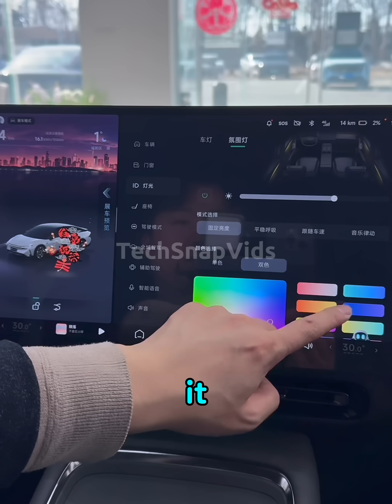Autonomous Cars That’ll Blow Your Mind in 2025 (#3 Is Wild!)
These aren’t concept cars—they’re real, self-driving machines you can experience today. From Tesla to Waymo, here are 5 autonomous cars that’ll blow your mind... and #3 is shockingly cheap!

Credits:
@ chrissyhq4/ TT
@ mercedes4matic.usa/ TT
@ carview117/ TT
@ justmrcurri/ TT
@ teslaseatcovers/ TT
@supercarblondie.xtra / TT